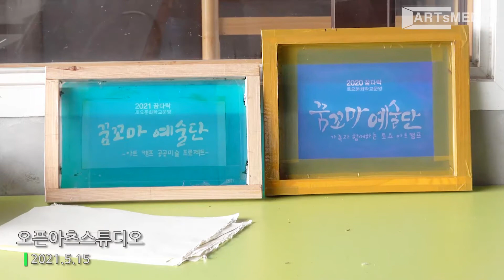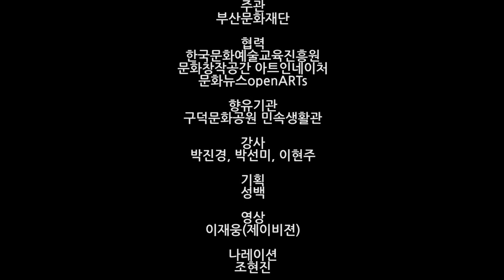2021꿈다락 토요문화학교 꿈꼬마예술단.6(솟대만들기) / 부산문화재단 지원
2021꿈다락 토요문화학교 꿈꼬마예술단.6(솟대만들기) / 부산문화재단 지원